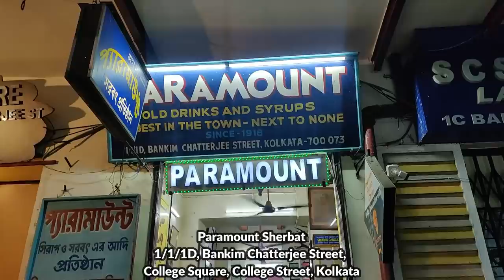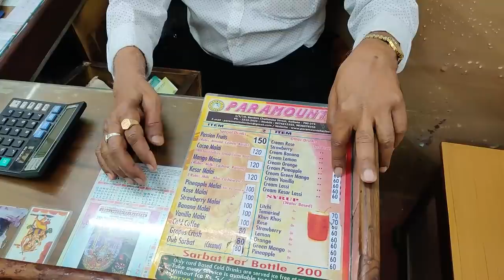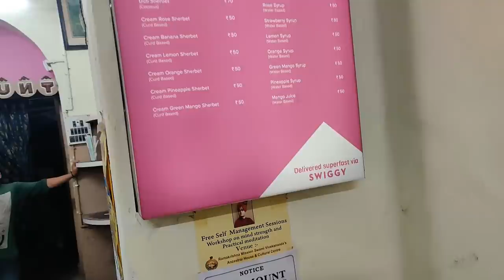Famous Dub Sherbet & More |103 Year Old Paramount Sherbet |Oldest & Iconic Eateries of Kolkata, Ep-3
Mugs & Shots Café
DC 9A, City Centre 1 Mall,
Sector 1, Salt Lake, Kolkata-700064